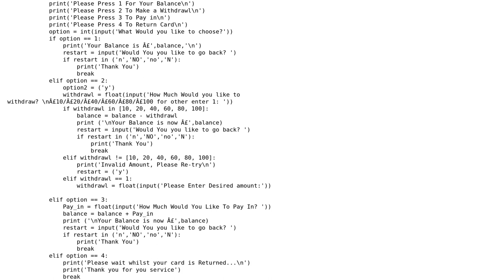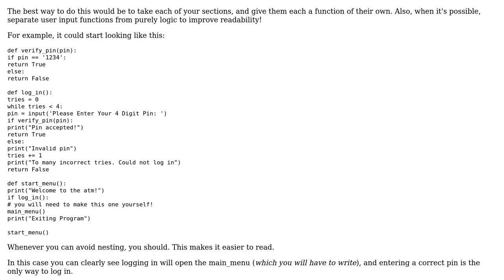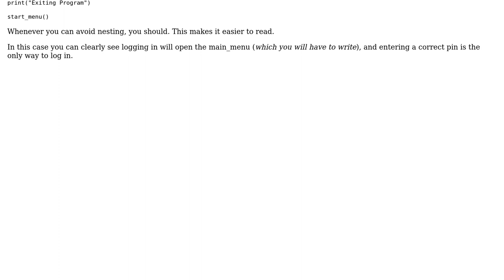Code Review: Bank ATM program in Python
With thanks & praise to God, and with thanks to the many people who have made this project possible! | Content (except music & images) licensed under CC BY-SA | Music | Images & others | With thanks to user Toby Speight user MaxxB user Jamal user flakes and the Stack Exchange Network Trademarks are property of their respective owners. You are responsible for your own actions.